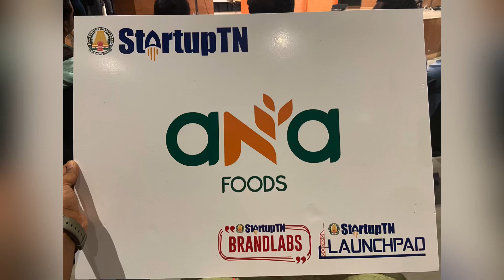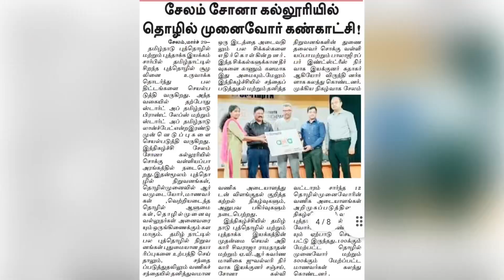A regular day turned out to be the most happiest & insightful day 🥰